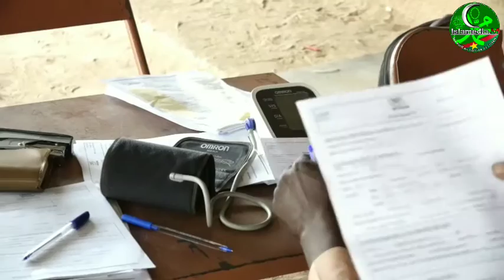(A.S.A.D) de Pouytenga a organisé une séance de don de sang